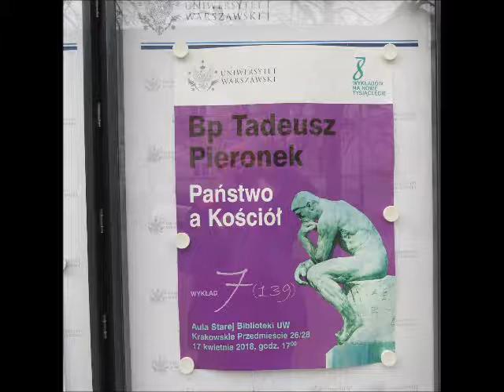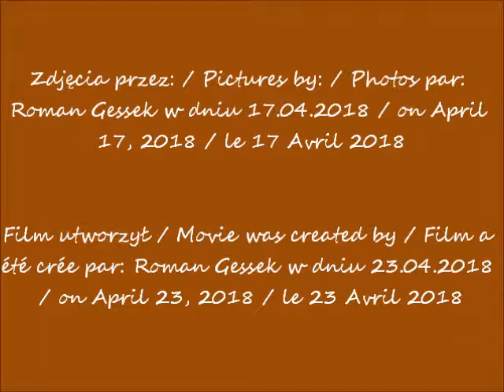2018 04 17 Warszawa UW BUW cz 9 Wykład biskup T Pieronek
Wykład biskupa Tadeusza Pieronka / Lecture by Bishop Tadeusz Pieronek / Conférence de Mgr Tadeusz Pieronek
Państwo a Kościół / State and Church / État et Église
Uniwersytet Warszawski / University of Warsaw / Université de
Varsovie
Audytorium Starej Biblioteki / Auditorium of the Old Library / Auditorium de l'ancienne bibliothèque
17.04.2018 po / after / après 17.00